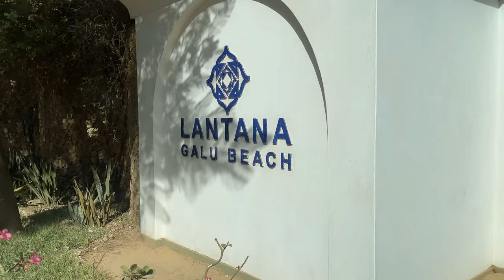A WEEK'S WORTH OF FASHION ADVENTURES | DIANI BEACH | THE QUAINTRELLE LADY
WHAT I WORE IN A WEEK:

WHITE LINEN SHIRT DRESS

HUNZA G SWIM SUIT

BLACK LINEN PANTS

BLACK LINEN SHIRT

WHITE LINEN PANTS

WHITE LINEN SHIRT

SIR THE LABEL FLORAL DRESS

SLEEPER SHORT SET

PETAL AND PUP LINEN DRESS

H LEATHER SANDALS

DUMPLING BAG

WHERE WE STAYED:
LANTANA GALU BEACH

WHERE WE ATE:
TWIGA LODGE
NOMAD
SALTY SQUID

MY JEWELRY:
CARTIER LOVE BRACELET
PAVE DIAMOND SLIM SIGNET RING:
DIAMOND BEADED RING:
DIAMONDS TEAM RING:
STACKER RING:
PAVE DIAMOND ROUND NECKLACE:
CHAIN NECKLACE:
DIAMOND LETTER PENDANT:

FILMING EQUIPMENT: